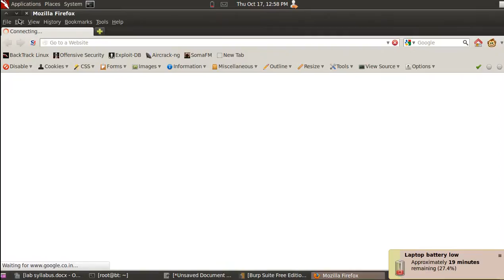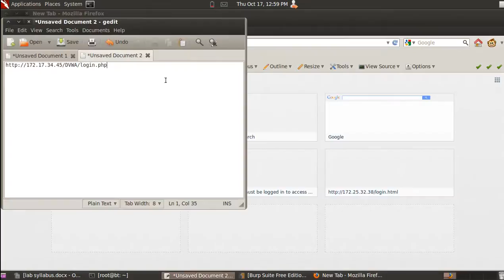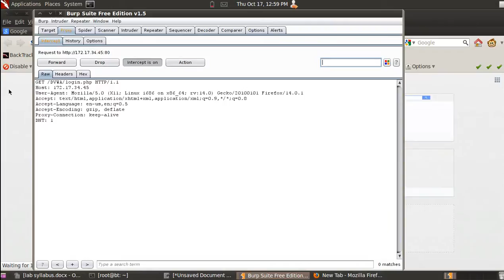Intercept of HTTP request & reponses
Burp Suite

Burp Suite is an integrated platform for performing security testing of web applications. Its various tools work seamlessly together to support the entire testing process, from initial mapping and analysis of an application's attack surface, through to finding and exploiting security vulnerabilities.

Burp gives you full control, letting you combine advanced manual techniques with state-of-the-art automation, to make your work faster, more effective, and more fun.

Burp Suite contains the following key components:

    An intercepting Proxy, which lets you inspect and modify traffic between your browser and the target application.
    An application-aware Spider, for crawling content and functionality.
    An advanced web application Scanner, for automating the detection of numerous types of vulnerability.
    An Intruder tool, for performing powerful customized attacks to find and exploit unusual vulnerabilities.
    A Repeater tool, for manipulating and resending individual requests.
    A Sequencer tool, for testing the randomness of session tokens.
    The ability to save your work and resume working later.
    Extensibility, allowing you to easily write your own plugins, to perform complex and highly customized tasks within Burp.

Burp is easy to use and intuitive, allowing new users to begin working right away. Burp is also highly configurable, and contains numerous powerful features to assist the most experienced testers with their work.